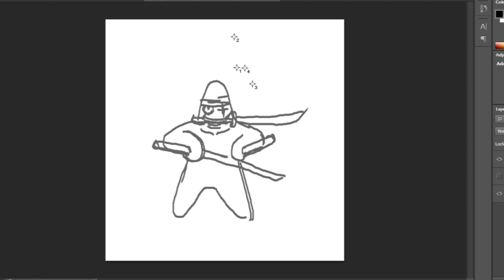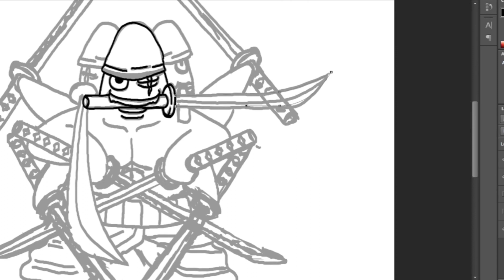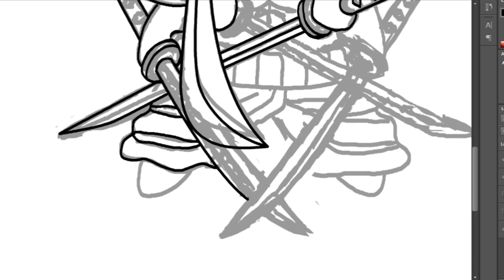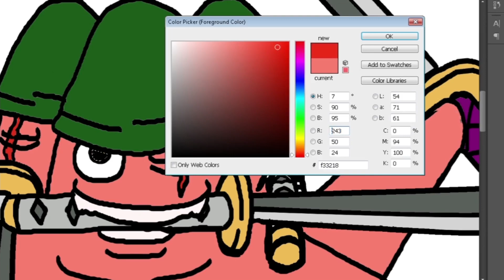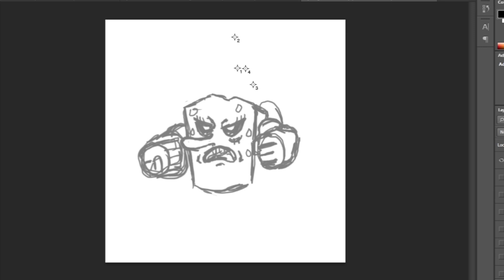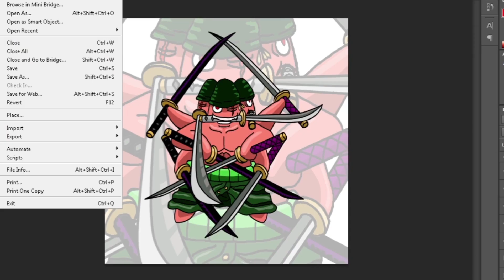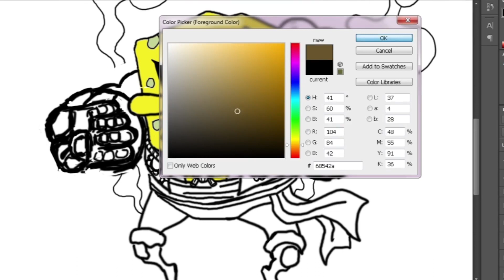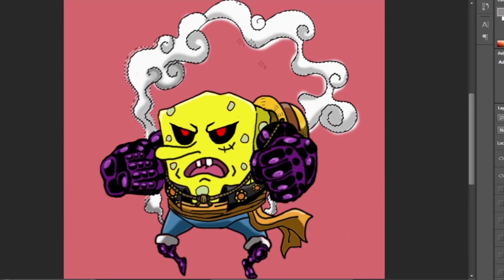Spongebob And Onepiece How to Fan Art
Request:
1. Patrick+zorro
2. Spongebob+Luffy

Songs: Epidemic
Es_Chemicals
Es_Worst Behavior
Es_Glowing in the dark